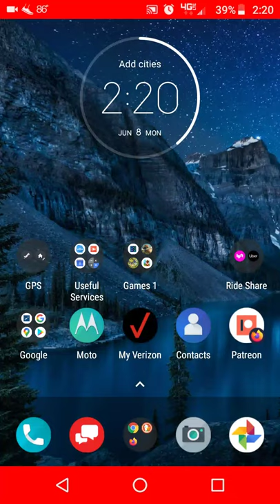SlowPCGaming Cower Defense-Mobile levels 43-41 June 8 2020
(Cower Defense-Mobile Edition)

In this video I show how to beat levels 43, 42, 41.  Timing is still a little tricky for me in level 43 which is part of the reason I only got 2 stars this time instead of 3.  I play the level at normal speed.  The other 2 levels I play at super speed because they really aren't that challenging to me anymore.  Of course you will have to get your base to level 20 for these strategies to pay off.

Sorry for the small video but it looks fine on my smartphone.  It was dropped from Facebook's Gameroom where I used to play on my PC.

Laptop Specs below:

64-bit hardware
Windows 8.1 64-bit Home Premium Edition
4 GBs RAM (maxed out)
1366 x 768 15.6 inch LCD 16:9

Tower #1 PC Specs below:

64-bit hardware
Windows ME
DOS 6.22
2 GBs RAM

Tower #2 PC Specs below:

32-bit hardware
Windows ME
DOS 6.22
384 MBs RAM (maxed out)
* Common Hardware for both Tower PCs
1366x768 19 inch LCD 16:10
no speakers

I'm improvising with the video from a low-end Windows 8.1 PDA which has zero controls other than start and stop.  Video recordings will improve as I can afford new hardware.  Since MicroSoft enabled video capture in Game Mode I started to use that instead of fussing with my Windows 8 SmartPhone.